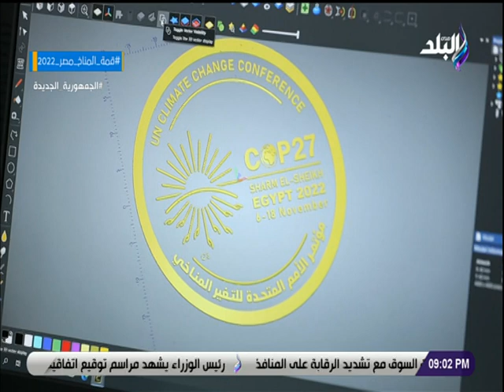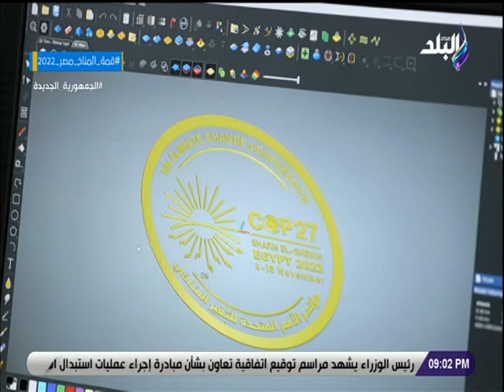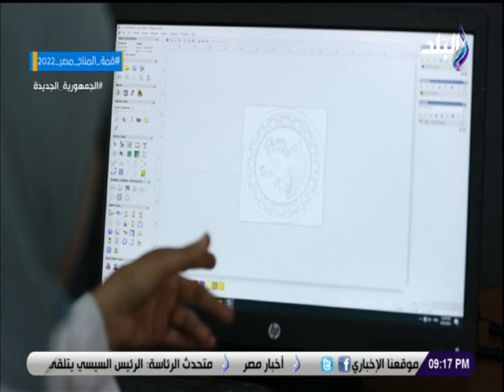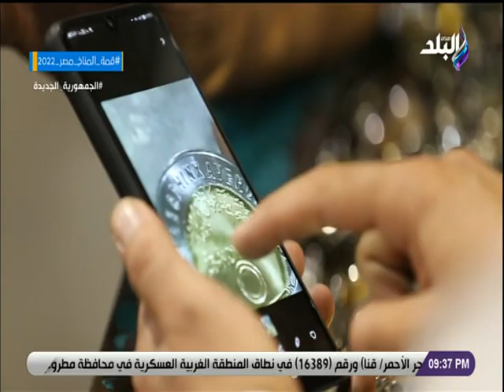نظرة مع حمدي رزق 20/10/2022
حلقة اليوم 20 أكتوبر 2022 من برنامج نظرة للإعلامي حمدي رزق وفيها  لقاء مع رئيس قسم الحفر اليدوي يشرح كيف يتم تصميم العملات المعدنية، وطرق الحفر بالليز على العملات بأحدث الأنظمة العالمية حيث ان تصميم وتنفيذ العملات يتم بالدراسة والخبرة، وهناك خطوات مراجعة العملة بمصلحة سك العملة، وأيضا توضيح لكيفية تأمين العملات داخل مصلحة سك العملة، وأيضا مدير إدارة سك العملات يكشف موعد طرح عملة معدنية جديدة فئة 2 جنيه، ورئيس مصلحة الخزانة يكشف سبب طرح عملة معدنية جديدة فئة 2 جنيه، ولقاء مع رئيس قسم تغليف العملة يتحدث عن إنتاج  أكثر من مليون قرص عملة يوميا بـمصلحة سك العملات.